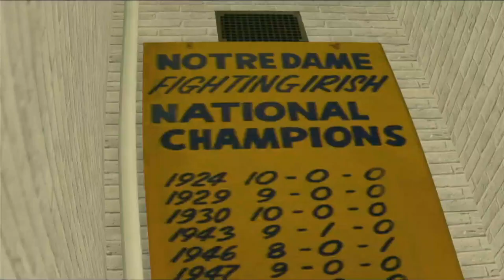Back on Track Against the Pac? | ND Anti-Dynasty - Ep 8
Having been satisfyingly blown out last week, Notre Dame faces the other red-and-yellow Pac 12 team.

Irishman in Marrakech - Green Lads
Amplified - Windows Video Editor Background Music